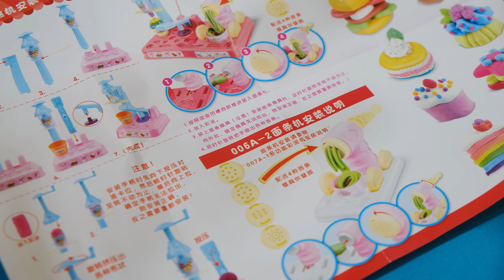PLAY-DOH KITCHEN CREATIONS NOODLE AND SWIRL ICE CREAM MAKER PLAY FOOD SET part 1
PLAY-DOH KITCHEN CREATIONS NOODLE AND SWIRL ICE CREAM MAKER PLAY FOOD SET -Load Play-Doh compound to squeeze out piles of pretend pastas and more. Choose from 4 different kinds of noodle shapes with the noodle discs. Simply load multiple Play Doh colors into the center ice cream dispenser, place cones underneath, then press the lever to spin and press out amazing pretend ice cream swirls! There are also lots of half molds for making crazy candies and other silly toppings.

Music from Music Vine: artificial-affection-leon-riskin; joyful-moments-adi-goldstein; kanan-dume-william-proulx
About Kids Photon:
At Kids Photon, the goal is to use an interesting combination of visual and rhymes to deliver high quality kid-friendly content such as play with toys, pretend play, DIY and STEM experiments.

Meanwhile, we cherish the memories of those days, playing with the little ones, so these videos will serve as a way to make memories. When kids grow up and parents get old, come back and watch these videos together. We believe this is a great adventure and would like to document as much as possible.

We love Disney toys, Paw Patrol, race car, construction vehicle, Superman, Spiderman, Batman, Ironman, Hulk, Thor, kinetic sand, Lego, Captain America, Pixar, Nickelodeon, surprise egg, Domino, Thomas and Friend, Power Rangers, Pokémon, Elmo, Mickey Mouse, craft toys, STEM toys, educational toys, slime, mashems, hot wheels, puzzles, stuffed animals, magnetic building blocks, minion, monsters, L.O.L dolls, Play Doh, brain flakes, dollhouse, and many more.

But remember, less toys, more joy!